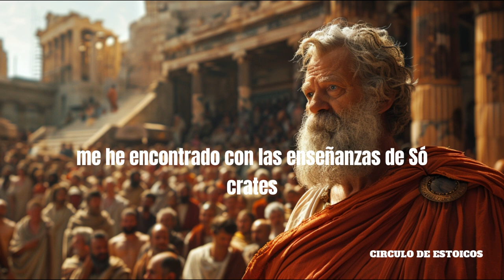LAS 10 MEJORES LECCIONES DE SÓCRATES PARA VIVIR SIN MIEDO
Los 10 mejores consejos de Sócrates para vivir sin miedo - Descubre las enseñanzas atemporales del filósofo griego Sócrates y cómo aplicarlas en tu vida diaria para superar el miedo y vivir con valentía y plenitud. Aprende sobre la importancia de la autenticidad, la búsqueda del conocimiento y la reflexión interna. ¡No te pierdas estos valiosos consejos para una vida sin temores!